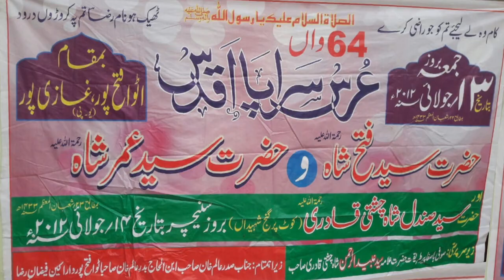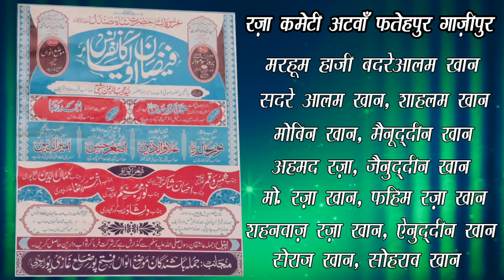Sajid Raza Mohamdabadi Latest All India Naatiya Mushaira 29 April 2019A twan Ghazipur